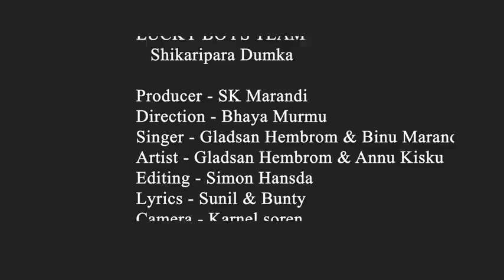DIN DINAM lAN NEPEL// santhli video 20// 2021 GLADSAN HEMBROM & Annu kisku#viral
Singer - Gladsan Hembrom & binu Marandi

Artist - Gladsan Hembrom & annu kisku
Producer & director - sunil Marandi
Camera - s. Murmu
Lyrics - Sunil & bunty Francis Marandi

Mera song video dekne ke liye Channel like 👉

Fecebooklink🔗gladsanHembram

Instagram link 🔗 gladsan Hembram